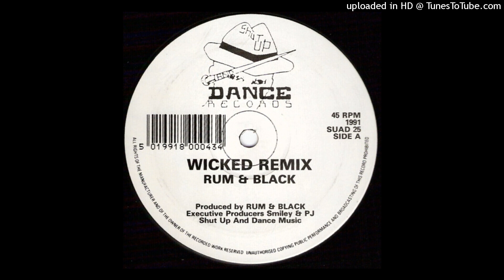Rum & Black - Wicked (Remix)